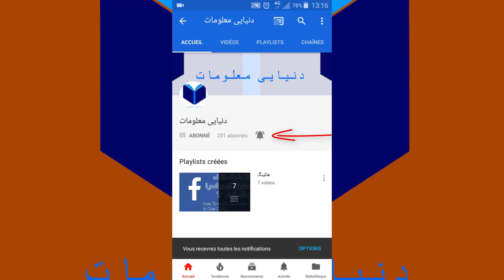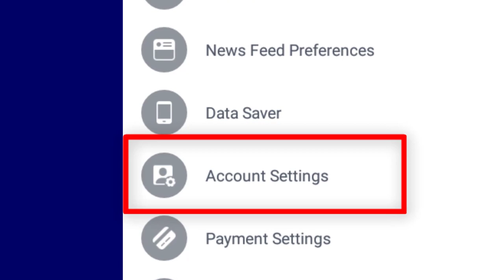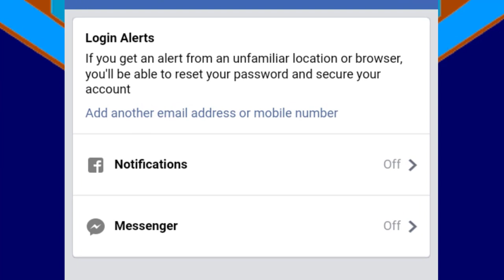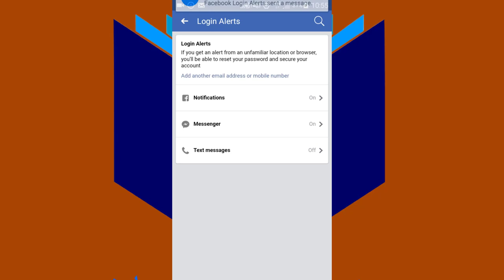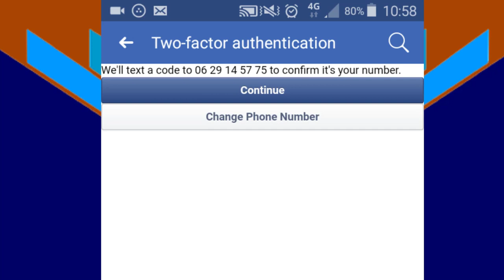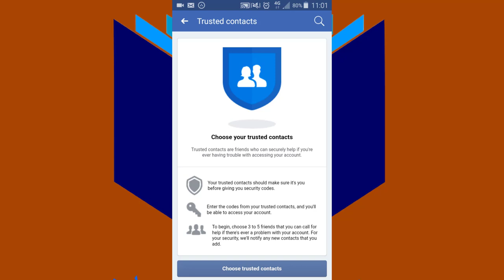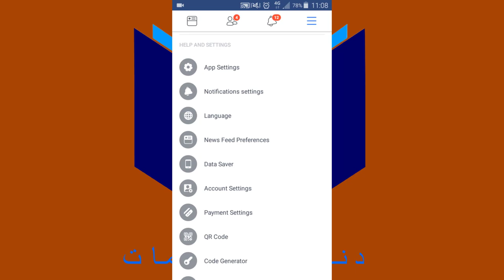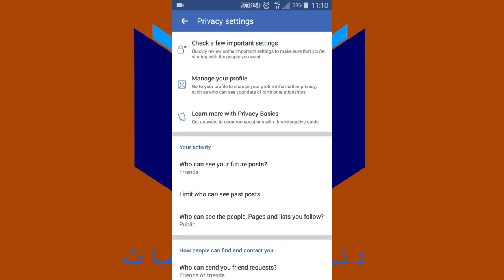چطورفیسبوک خود را ضد هک بسازیم روش کاملا جدید How to secure facebook account